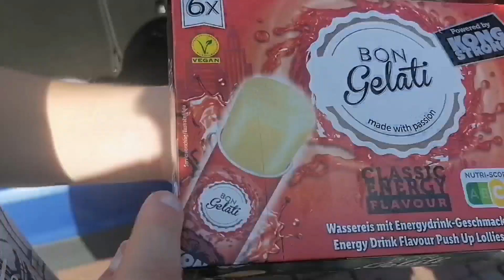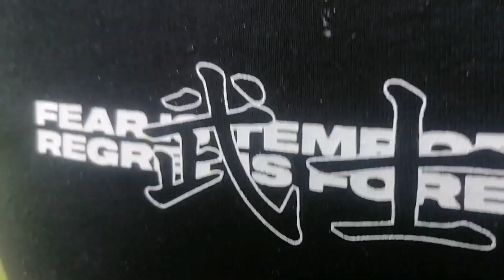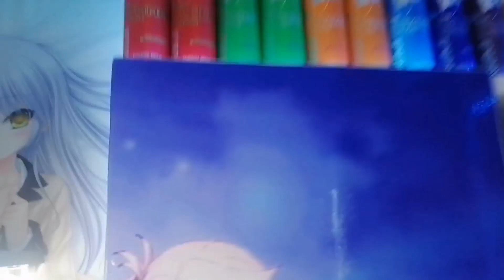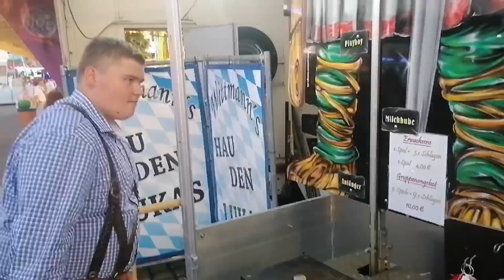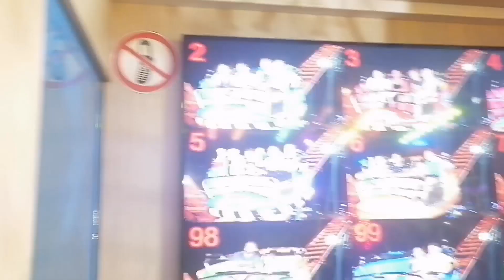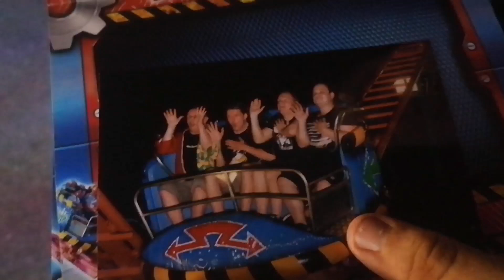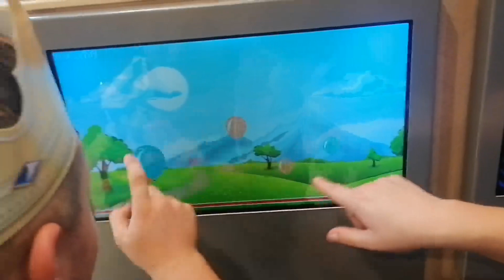LEBENSGEFAHR IN NEUMARKT